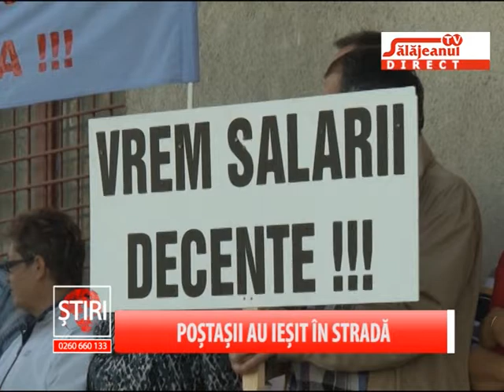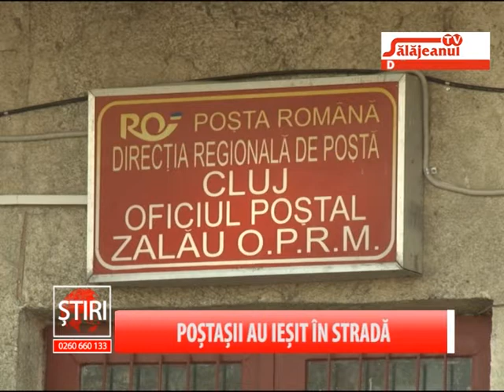POSTASII AU IESIT IN STRADA